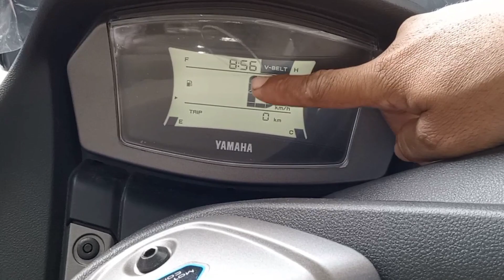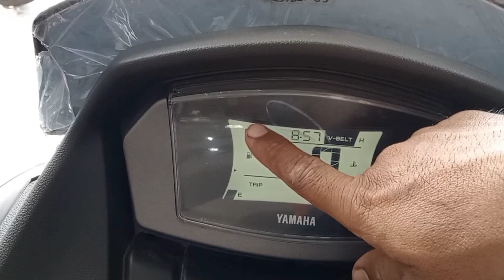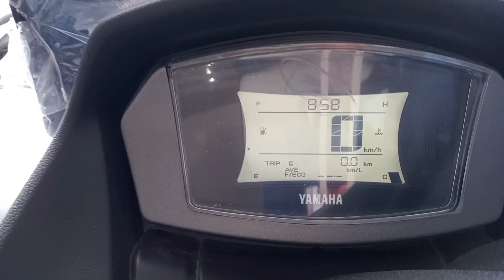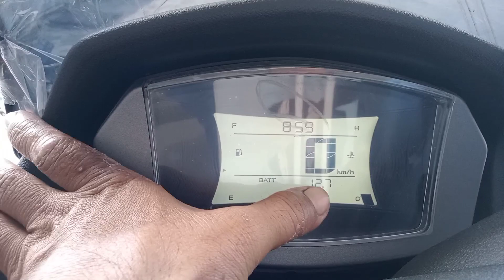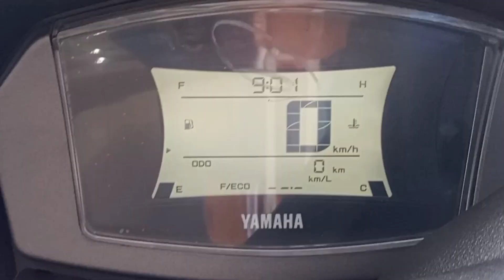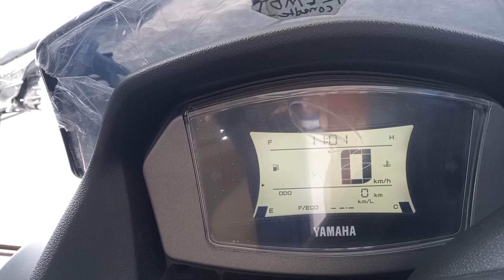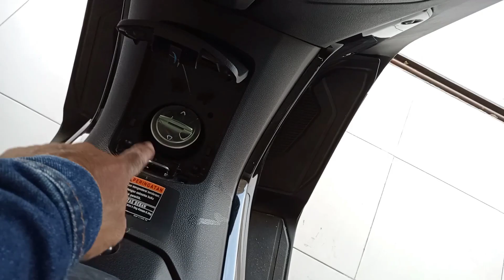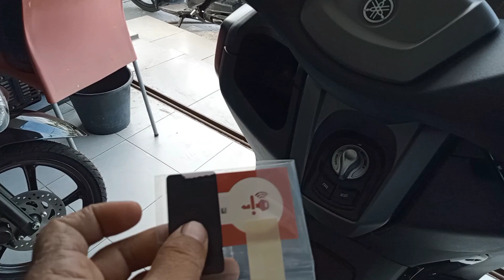BIKIN KANTONG BOLONG ‼️ YAMAHA ALL NEW NMAX 2022😱 Harga baru&fitur tersembunyi yang wajib sobat tau🔥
BIKIN NGURAS KANTONG ‼️ YAMAHA ALL NEW NMAX 2022🔥 Harga baru&fitur tersembunyi yang wajib sobat tau

per bulan April 2022 Yamaha new Nmax mengalami kenaikan harga dari 34juta 100 ribu OTR kalteng menjadi 34juta 360 ribu begitu pun dengan harga Yamaha Nmax type connected maupun Yamaha all new Nmax 2022 type ABS

lalu apa sajakah yang ditawarkan di Yamaha Nmax terbaru 2022 ini dan bagaimana caranya mengetahui tahun produksi Nmax apakah keluaran 2020 atau Nmax produksi 2022?

oiya ada juga cara baca speedometer serta setting jam digital Nmax lengkap di dalam video ini ya gengs.

dari segi desain Yamaha nmax ini tidak diragukan lagi, sepintas memang mirip dengan kakak nya yaitu Yamaha xmax 300 dan lampu sein juga mirip dengan Yamaha tmax 560cc

nah kalau di bandingkan dengan penantang matic /scooter bongsor lainnya seperti kymko scooter 300cc yg di jual di Taiwan
nmax ini terlihat kurang greget ya dengan suspensi belakang yang masih double sedangkan scooter Kymco sudah mengadopsi shock tunggal/monoshock

sekarang kembali ke selera masing-masing

bagaimana pendapat sobat tentang tampilan dan harga baru untuk Yamaha Nmax 2022 ini?

tuliskan pendapat sobat di kolom komentar ya